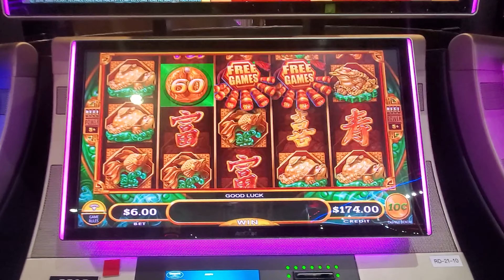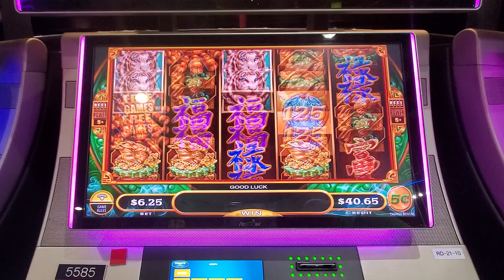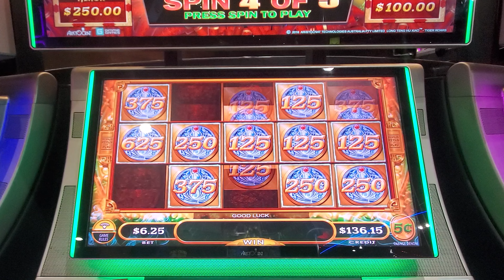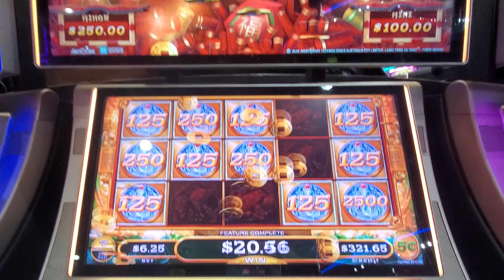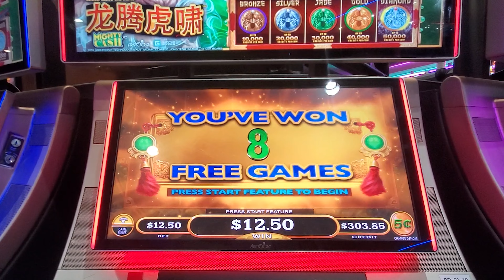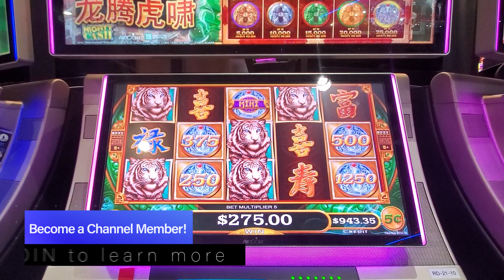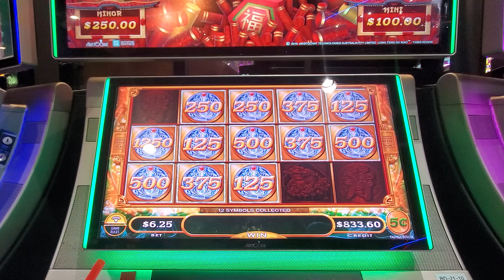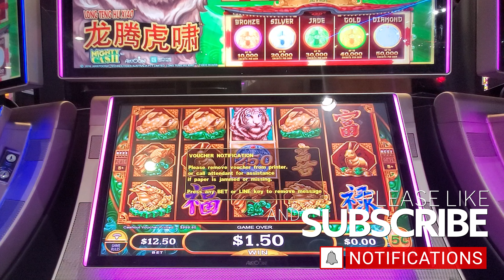Zsa Zsa Roared On Some New Bets!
Facebook.com/slotaholic
Instagram.com/slotaholicvideos
Twitter.com/slotaholix

Send mail or packages to:
Josh Duffy
939 Iberville St.
Apt. 601